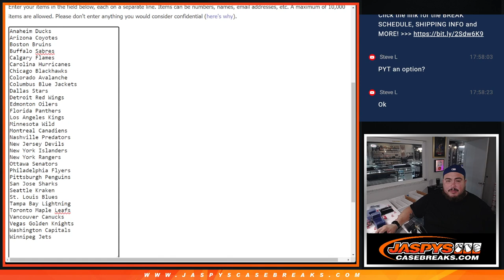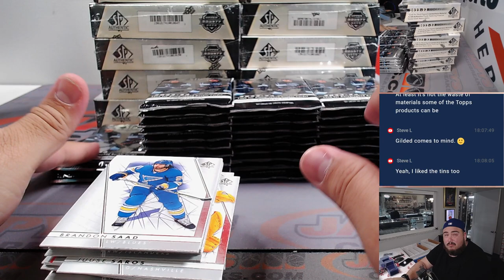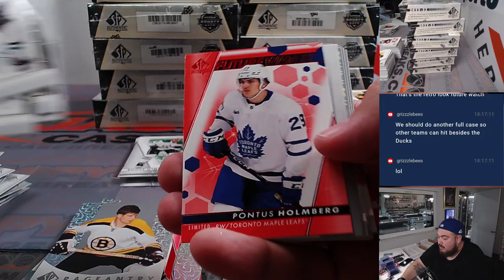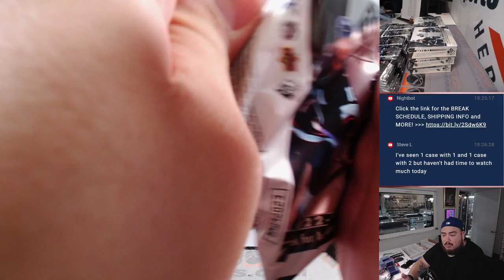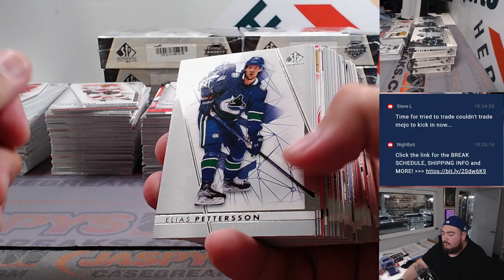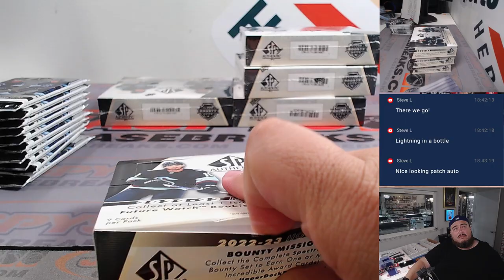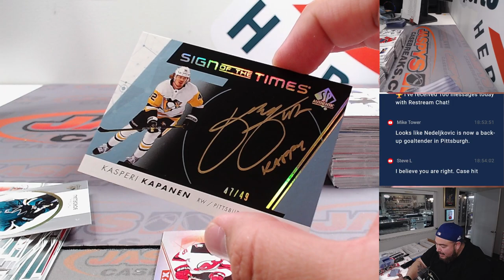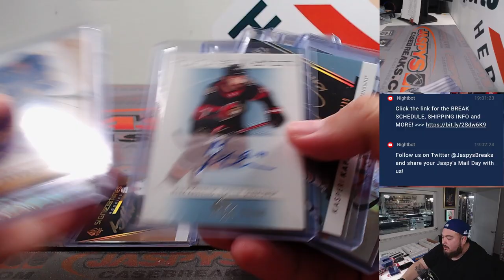Thu. 11/2/23 - 2022-23 Upper Deck SP Authentic Hockey 16-Box Case #1 *2RT*